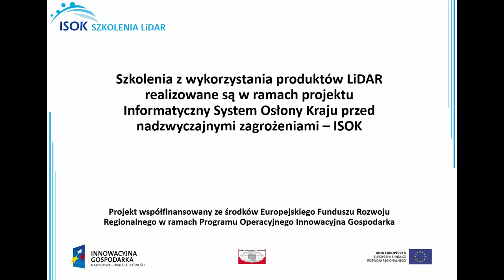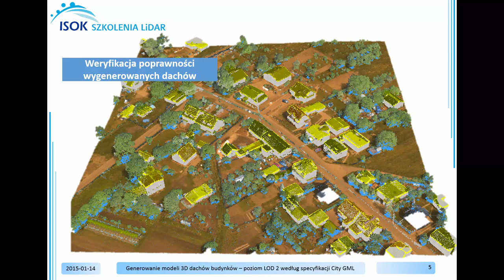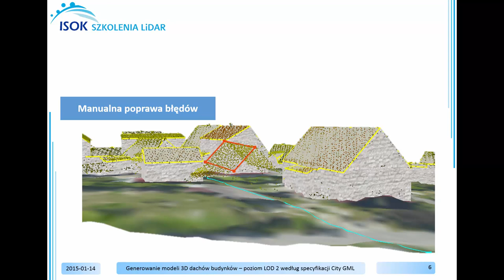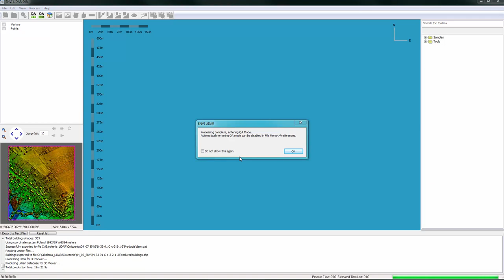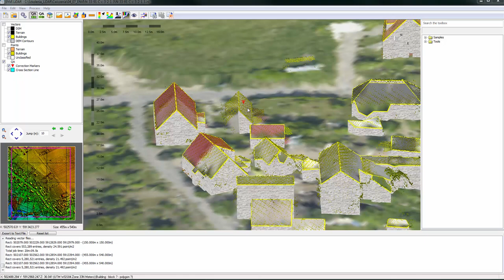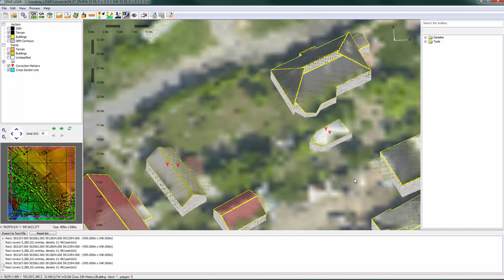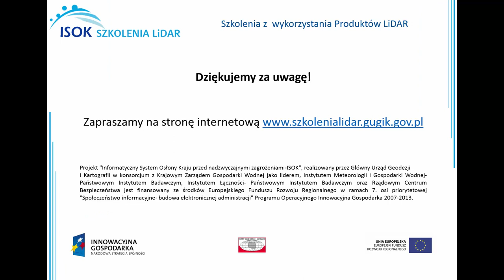Generowanie modeli 3D dachów budynków poziom LoD2 wg specyfiokacji CityGML